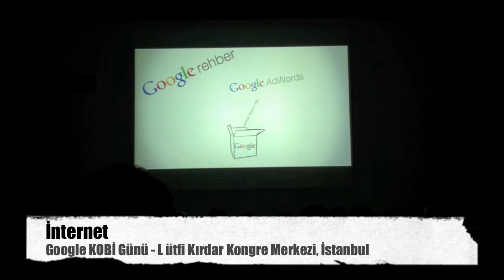Google KOBİ Günü - İnternet